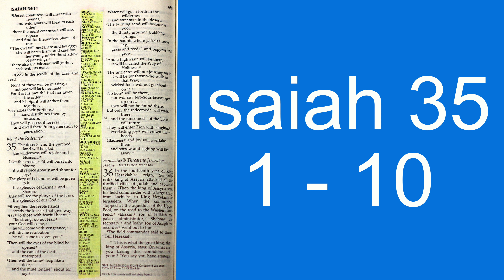Holy Bible - Isaiah 35 : 1 - 10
Joy of the Redeemed
35 The desert and the parched land will be glad;
    the wilderness will rejoice and blossom.
Like the crocus, 2 it will burst into bloom;
    it will rejoice greatly and shout for joy.
The glory of Lebanon will be given to it,
    the splendor of Carmel and Sharon;
they will see the glory of the Lord,
    the splendor of our God.
3 Strengthen the feeble hands,
    steady the knees that give way;
4 say to those with fearful hearts,
    “Be strong, do not fear;
your God will come,
    he will come with vengeance;
with divine retribution
    he will come to save you.”
5 Then will the eyes of the blind be opened
    and the ears of the deaf unstopped.
6 Then will the lame leap like a deer,
    and the mute tongue shout for joy.
Water will gush forth in the wilderness
    and streams in the desert.
7 The burning sand will become a pool,
    the thirsty ground bubbling springs.
In the haunts where jackals once lay,
    grass and reeds and papyrus will grow.
8 And a highway will be there;
    it will be called the Way of Holiness;
    it will be for those who walk on that Way.
The unclean will not journey on it;
    wicked fools will not go about on it.
9 No lion will be there,
    nor any ravenous beast;
    they will not be found there.
But only the redeemed will walk there,
10     and those the Lord has rescued will return.
They will enter Zion with singing;
    everlasting joy will crown their heads.
Gladness and joy will overtake them,
    and sorrow and sighing will flee away.